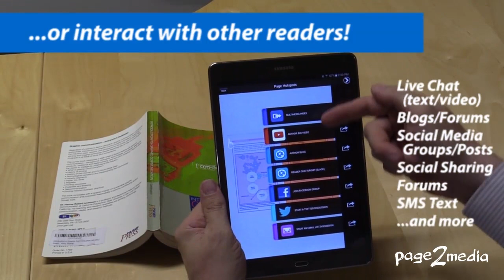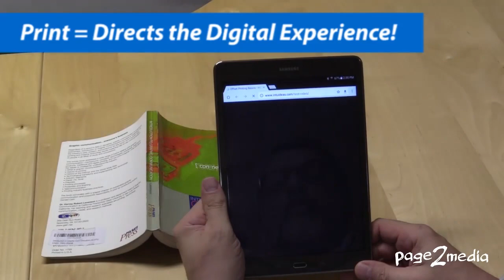Multi Book Demo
Demonstration of RICOH Clickable Paper technology used to make a printed book interact with related video and other digital content.